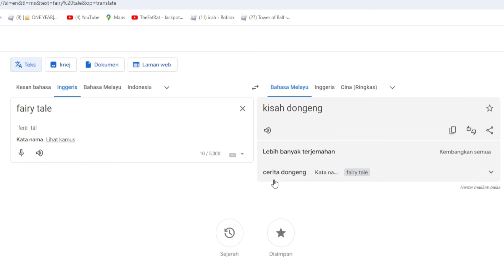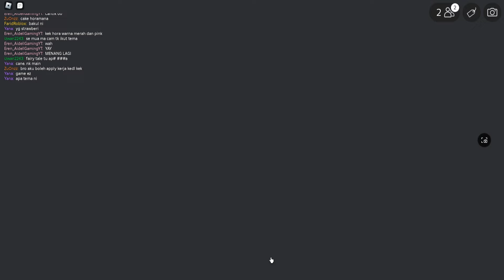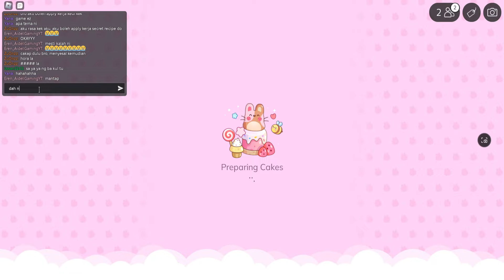Perlawanan Pembuat Cake 🎂 Bersama @Horangi99 | Roblox Malaysia